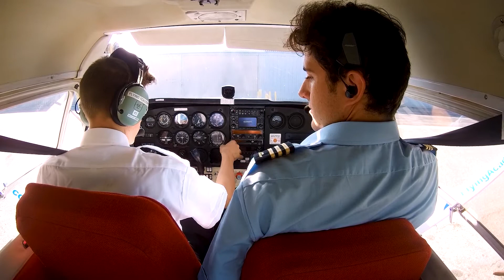How did Matthew become a pilot? Interview with Flying Academy student pilot, LA base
Do you want to know, why Matthew chose Flying Academy? Watch this video to hear a story of our student pilot.